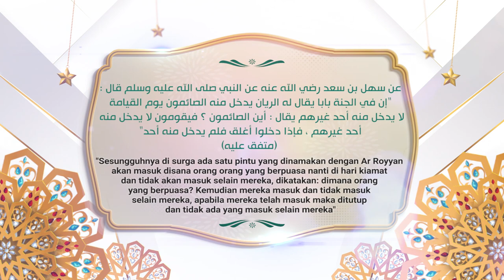8 HARI LAGI MENJELANG RAMADAN 1444H